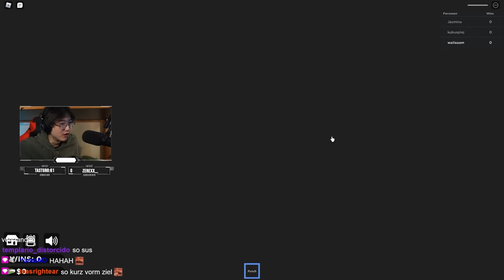so hab ich squid game nicht in erinnerung..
► Equipment
Meine Kamera